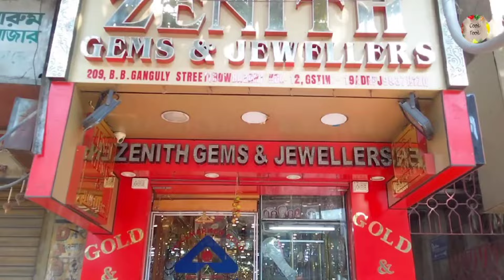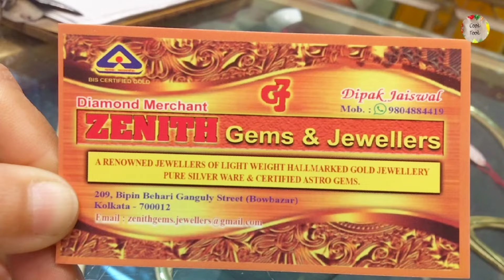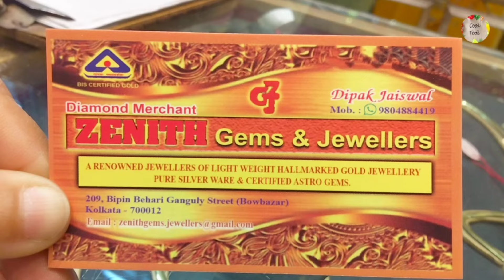🔥🔥মাত্র 500 মিলিগ্রাম থেকে শাঁখা পলা বাঁধানো🔥🔥4 গ্রাম থেকে Necklace🔥🔥3 গ্রাম থেকে Saket চুড়ি🔥🔥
In this video, I have shown lightweight Wedding gold jewellery collection from Zenith Gems & Jewellers of B B Ganguly Street Kolkata, who has very good collection of HUID hallmark gold jewellery like gold pearl chik, gold crown choker, gold earrings, gold finger rings sakha pola.

Shop details :
Zenith Gems & Jewellers
209 B B GANGULY STREET
Bowbazar , Kolkata 700012

senco gold jewellers
tanishq jewellery
Kalyan jewellers
RP SHAW JEWELLERS
R P SHAW JEWELLERS
Nilis Jewellery
The JANAPRIYA JEWELLERS HABRA
H k Dutta jewellers
Shyam Sundar Jewellers
bridal gold jewellery package
full bridal gold jewellery set with price
grt bridal gold jewellery
new bridal gold jewellery collection
simple bridal gold jewellery sets
complete bridal gold jewellery sets
jewellery collection,jewellery,gold jewellery sets huge collection,exclusive jewellery collection,light weight gold jewellery collection,exclusive weeding collection,bridal bangle collection and price,sri hari jewellery,chur bangles latest collection,jewellery wholesale market,gold jewellery,artificial jewellery,bridal gold jewellery,gold bangles design for daily use,beautiful gold bangles design for daily use,
GOLD EARRINGS
GOLD JHUMKA DESIGN
INDIAN JEWELLERY

pc chandra jewellers earring collection with price
pc chandra jewellers choker collection with price
pc chandra jewellers ring collection with price
pc chandra jewellers sitahar collection with price
pc chandra jewellers chur collection with price
pc chandra jewellers bala collection
senco gold jewellers necklace collection with price
senco gold jewellers ring collection with price
senco gold jewellers kolkata
senco gold jewellers sakha badhano
senco gold jewellers necklace
senco gold jewellers